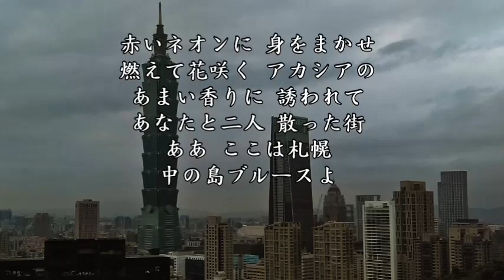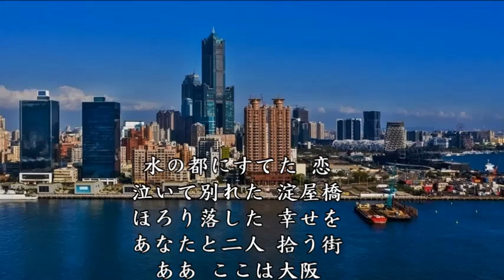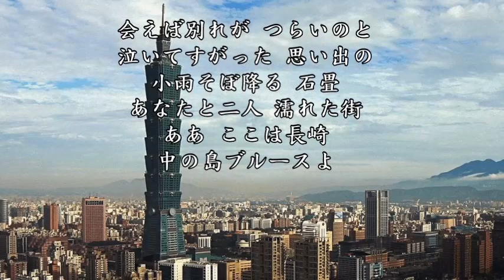中の島ブルース (カラオケ) 男 key